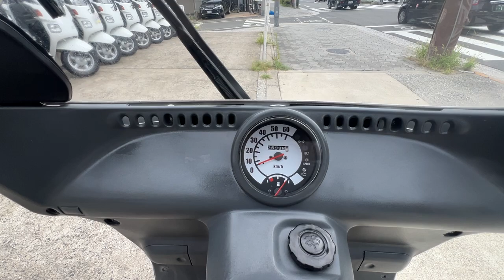ジャイロキャノピー 2018年 中古車 バイクショップ名:きんしば